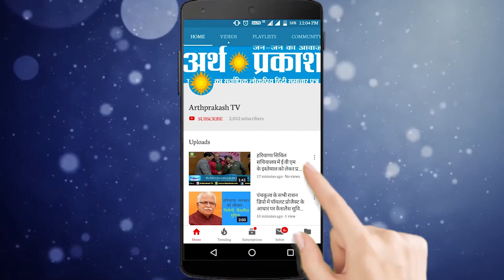वकीलों की समस्याएं सुनंने पहुंचे शाहाबाद हल्का विधायक रामकरण काला